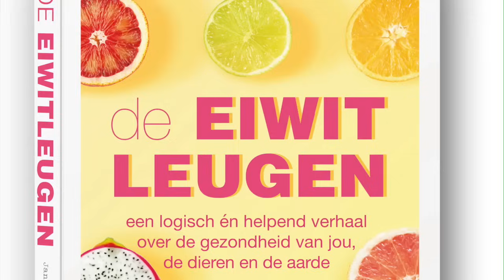Groenten eten tijdens je ontbijt en tussendoor met Berend Eberson van GRÜNTEN leuke investeringskans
Lang blog, maar als je tot het selecte en illustere gezelschap behoord dat het tot het einde leest, kun je zomaar ineens heel succesvol worden.

We jagen allemaal op succes.
Buiten ons zelf.

Aangekomen bij het succes ervaren we dat dat het vaak niet is.
Ondertussen is er in de jacht op succes wel veel kapot gegaan.
Het lichaam.
Vriendschappen
Soms het huwelijk.

Succes is niets anders dan je aan je eigen afspraken houden.
Erachter komen wat je ECHT ZELF wil is wel een klusje.

Dus ga je proberen.
Je gaat zoeken.
Experimenteren.

Want als je niet zoekt, zul je zeker verdwalen. Of nog erger: afdwalen…

Je lichaam geeft vervolgens het antwoord of je op de goede weg bent.

Dan komt je erachter dat er tussen jou en succes altijd gedoe zit.

- Mensen die je afleiden en verleiden.
- Je beperkende overtuigingen.
- Je bange reptielenbrein die alles bij het bekende wil houden.
- De klok die maar doortikt.
- Je dagelijkse verslavingen. (Krant lezen, journaal kijken, telefoon checken, koffie drinken, roken, treuzelen)
- Telefoon weg leggen. (Ja maar ik moet toch bereikbaar zijn…. Nee, je bent misbaar, als jij offline bent draait de wereld gewoon door).
- Moeilijke vragen stellen.
- Uitrijken naar hulp om het gezin draaiende te houden.
- Investeren in goede spullen, coaching, hulp.
- Je mening aan bepaald persoon geven terwijl dat lastig en spannend is.
- Altijd zorgen voor vers eten in huis voor de smoothies.
- Iedere keer je tas klaar zetten met schone sportspullen.

Terug naar succes.

1. Je schrijft voor jezelf een plan over wat voor jou gewoon een goede (succesvolle) dag is. Je bepaald je drie belangrijkste taken waar je ongestoord (telefoon dus uit) aan werkt.

Succes zit hem er dus in: hou je je aan je eigen afspraken?
Lukt dit?
Dan heb een goede succesvolle dag. Check maar in in je lichaam en voel hoe dat voelt.
Voel ook aan je lichaam hoe het voelt als je loopt te blshttn en je iets of iemand tussen jou en je plan laat komen.

De optelsom van succesvolle dagen is een succesvol leven.

Je overschat vaak wat je in een dag kunt bereiken. Je onderschat wat je in een jaar kunt bereiken.

Je moet dus afspraken maken met jezelf om succesvol te kunnen zijn.
Die moeten helder en zichtbaar zijn op 1 A4-tje.
Iedere dag.

Succes is dus simpel ;-)

Hoe dat er in de praktijk uitziet?

Wil jij financieel wel iets succesvoller worden?

Succes gegarandeerd?
Nee natuurlijk niet.
Want succes is niets anders dan je gedrag in lijn houden met dat wat je echt zelf wil.

Te gast in de win-win podcast is: Berend Eberson.
Hij transformeerde van fatboy naar fitboy.
Van betekenisloze wetenschapper naar impactvolle ondernemer.
Van bloemkool prutje naar de convienent schappen van Albert Heijn.

Heel veel kijk- en luisterplezier bij deze inspirerende podcast.

Lees alles over het meest succesvolle ;-) dieet in het boek: De Eiwitleugen.

Vind je deze podcast inspirerend?Ontzettend leuk als je het deelt met je vrienden, familie en op je socials!

Wil jij ook een win-win-win-win?
Sta jij achter dit werk en wil dat het voortzet?
kun je bijdragen.

Heel veel dank voor iedere donatie die je doet!

Meer weten over Berend Eberson?

Veel liefs en vrolijke groet,
Janneke

DE WIN-WIN METHODE | VOOR WINNAARS | ZONDER VERLIEZERS